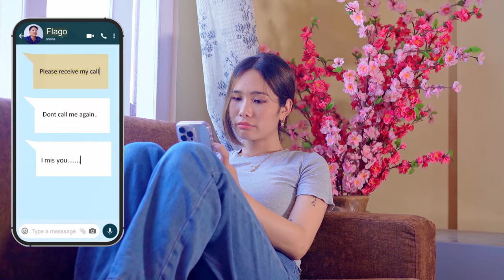LEKEN JA MUMBE# GALO SONG BY LITO ETE#ARUNACHAL PRADESH TOKEN BAM#SUSILA MIMI#LUK FLAGO#IGI RIRAM#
Special thanks to SC CONTINENTAL HOTEL ITANAGAR…for allowing us to Shoot inside Hotel and for great Hospitality

LEKEN JA MUMBE ( official Music Video)

Singer - Lito Ete
Lyricist- igi Riram
Producer- Lito Ete and Er. Momar Ete
Cinematography- NT vibes
Make up Artist- Kenish Lollen

Casts:
Token Bam
Luk Flago Taniang
Susila Mimi
Lito Ete
kenish Lollen
Doge ete
Thomas Riram
igi Riram

Script writer: NT vibes and Lito Ete
Direction : Lito Ete.